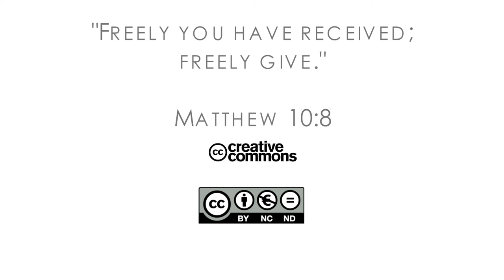18Q02 / 05 On Czech Television